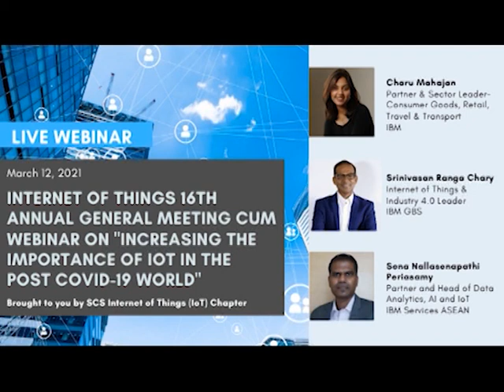Increasing the Importance of IoT in the Post COVID 19 World